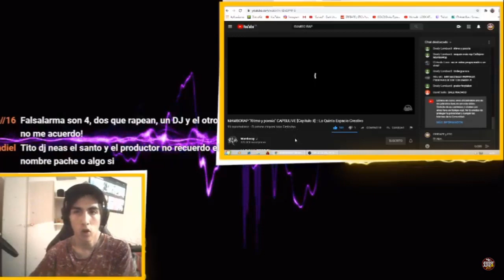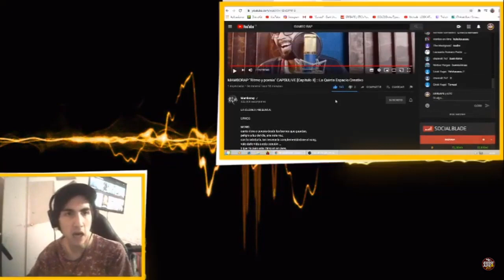MAMBORAP "Ritmo y poesia" CAPSULIVE [Capitulo II] :: La Quinta Espacio Creativo - reaccion